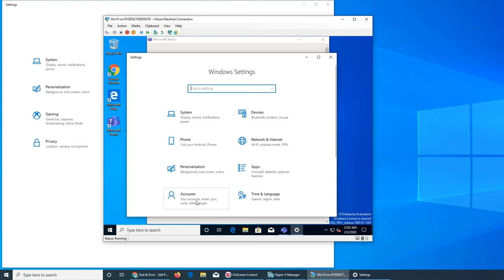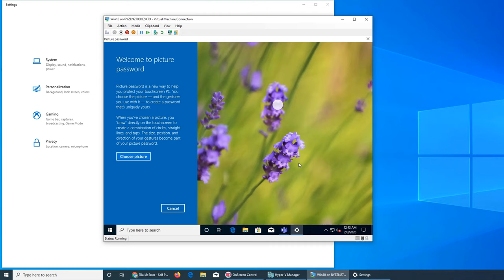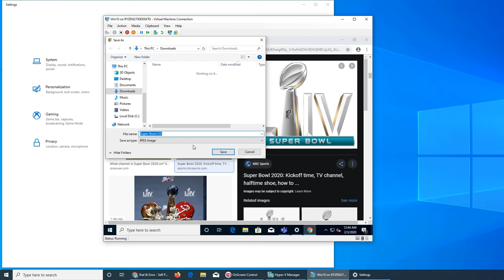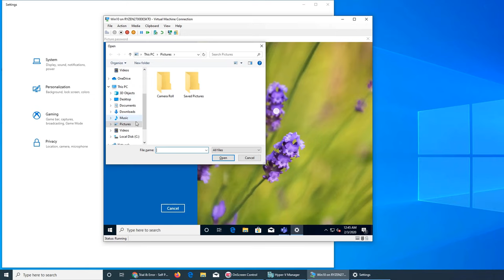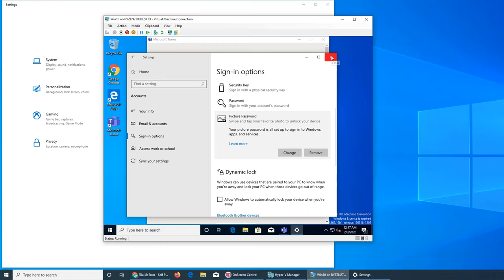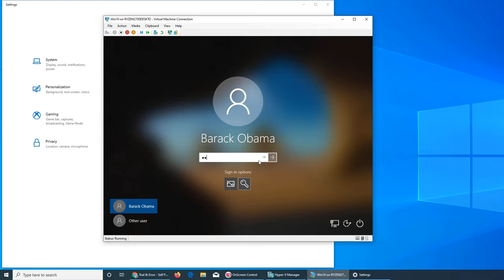Picture Password in Windows 10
in this video we looked how to set picture password